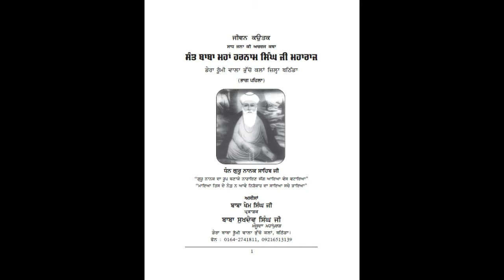Jiwan Kautak 1 Sant Baba Maha Harnam Singh Ji Book=2-3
ਜਿੰਦਗੀ ਨੂੰ ਬਦਲ ਦੇਣ ਵਾਲੀ ਸੰਤ ਬਾਬਾ ਮਹਾ ਹਰਨਾਮ ਸਿੰਘ ਜੀ ਦੀ ਜੀਵਨੀ ਜਰੂਰ ਸੁਣੋ।
Next Part is coming soon...
Jiwan Kautak sant Baba Maha Harnam Singh Ji
Book=2-3
Part=1

Book=1
All Parts

Sant Baba Maha Harnam Singh Ji
Bhucho sahib
 jivan katha
audiobook
audiobook in punjabi
dharmik audio
sant baba maha harnam singh ji bhucho wale
bhucho mandi dera rumi
sant baba maha harnam singh ji bhucho kalan wale
punjabi dharmik books
katha
autobiography of saints